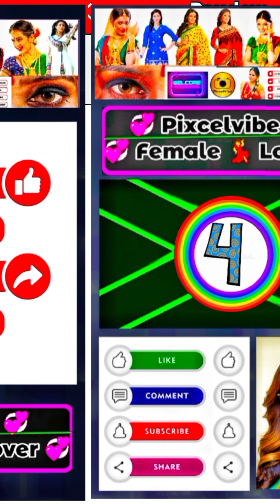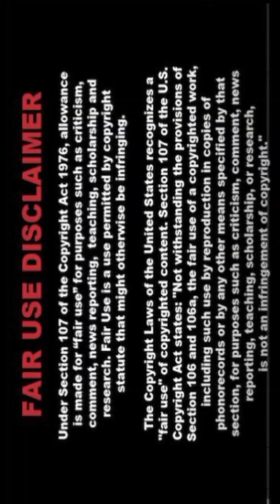💚💛❤️[4K] Indian AI Art Lookbook - Sleek Vibe - 144 💚🍉 4K UltraHD for Modern Women